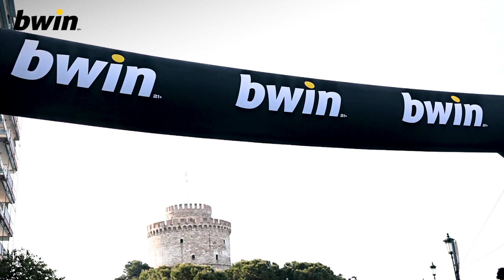17ο Διεθνής Μαραθώνιος «Μέγας Αλέξανδρος» - bwin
🔥 Η ομάδα, οι στιγμές, οι αναμνήσεις!

🏃‍♂️ 🏃‍♀️ Τα μέλη της μεγαλύτερης δρομικής παρέας, του bwinRunningTeam, οι αθλητές του Team Future και χιλιάδες δρομείς, κατέκλυσαν τους δρόμους της Θεσσαλονίκης κι έτρεξαν στον 17ο Διεθνή Μαραθώνιο «Μέγας Αλέξανδρος» - bwin!

👉 Ανανεώνουμε το ραντεβού μας για τις 21 Οκτωβρίου και τον 11o Διεθνή Νυχτερινό Ημιμαραθώνιο Θεσσαλονίκης.

bwin, Ονομαστικός Χορηγός του Διεθνή Μαραθώνιου «Μέγας Αλέξανδρος» - bwin

21+ | Αρμόδιος Ρυθμιστής ΕΕΕΠ | Κίνδυνος εθισμού & απώλειας περιουσίας | Γραμμή βοήθειας ΚΕΘΕΑ: 1114 | Παίξε Υπεύθυνα